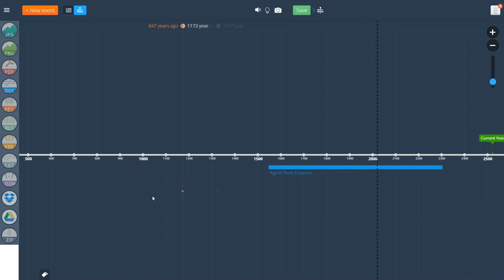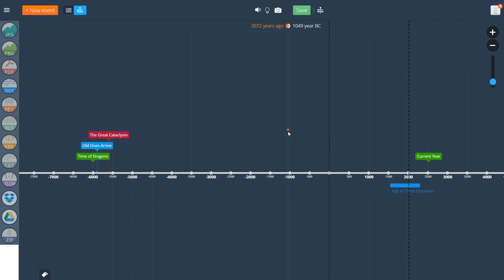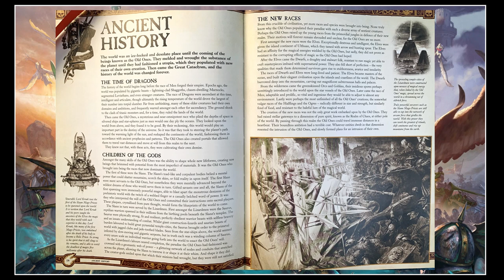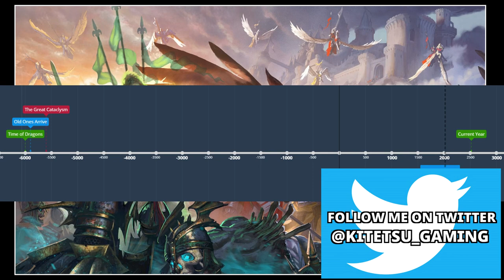WARHAMMER: FANTASY BEGINNERS' LORE PART 1: ANCIENT HISTORY / Let's get ready for The Old World!!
Join my Facebook Group to be part of the Kitetsu Clan

If you guys have any rumours or predictions – discuss them in the comments down below! Or drop me a message 😉

ARGHH! So excited for this new series!! I seriously hope it does well so I can keep it going! I’m so hyped for the Old World that I have started a new Empire army! Even if I can’t use it for TOW, I will happily keep it to play 8th! But anyways this video is aimed at total beginners getting into Warhammer Fantasy and The Old World! I am learning about the Lore and I wanted to share that learning journey with you guys so we can all learn about it together. I wanted this series to be VERY different to my AoS lore videos. I felt that they were far too dense. So this is going to be smaller chunks of lore – one small topic at a time – and more of an informal discussion rather than an audiobook drama style video like I did before. Thanks so much for the support though everyone! Smash the like button so I know you want me to keep going!!

Did you enjoy the video? I need your thoughts!

(UPDATE: stay safe! I hope you are all well. The one positive to this virus situation is that it is allowing me to make some videos! love all you guys and girls.

PREVIOUS UPDATE: I’m about to start a pretty big career change: From September 18 I will do teacher training (chemistry), which is a very, VERY demanding training course. It will take up a lot of my time, so I would be lying to say YouTube won’t be affected. This really saddens me but I will do my best to keep my channel afloat where I can! This is easily one of the best journeys I have ever undertaken and I have no plans to stop!).
I’m still having a blast making these videos and that is all thanks to you amazing people that support me. This video is mostly for people who are new to Age of Sigmar and want to know more about getting started. I personally love AoS and hope that making videos like these gets more people into the hobby. Just remember to respect other people’s opinions. Anyway, stay awesome :)

Games Workshop own the copyright to all of the characters, worlds, storyline and art mentioned on this channel 